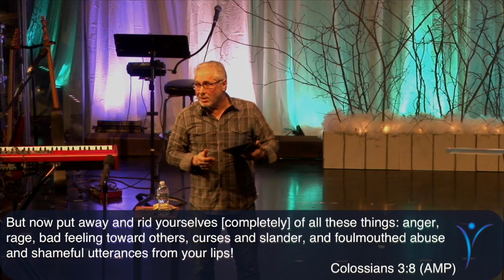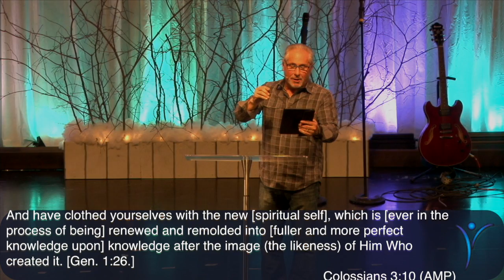12.7.16 - David Chisholm - The Hardest Part of Local Church Life